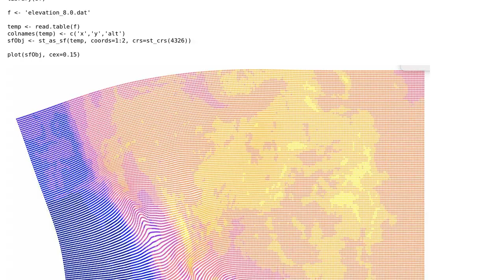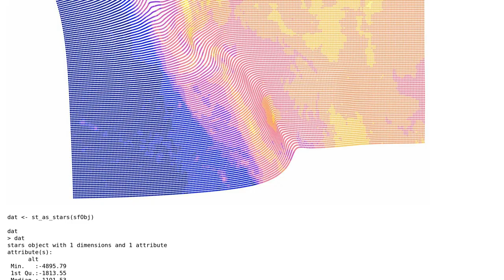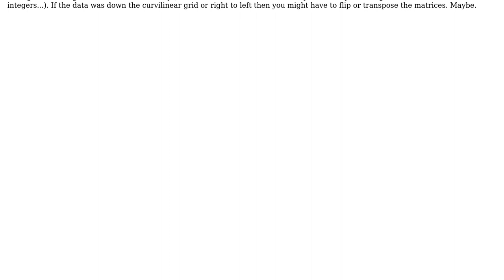GIS: Convert XYZ to stars curvilinear grid and plot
With thanks & praise to God, and with thanks to the many people who have made this project possible! | Content (except music & images) licensed under CC BY-SA | Music | Images & others | With thanks to user Vince user Spacedman user Pascal and the Stack Exchange Network Trademarks are property of their respective owners. You are responsible for your own actions.